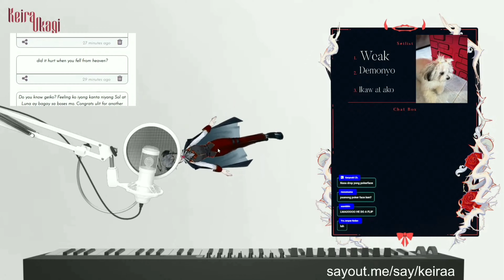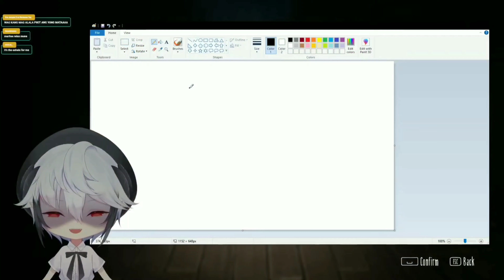keira ukagi moments that delete my brain cells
i didnt have enough time to watch all keira's vods LMAO there'll be part 2 i guess. i just wanted to post something on his bday ehe